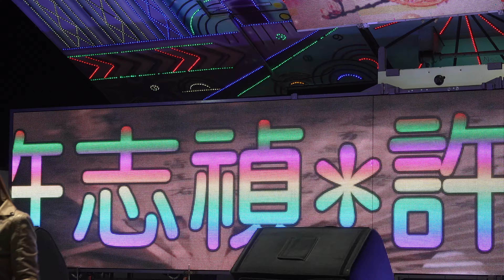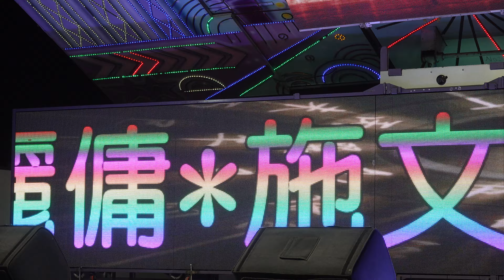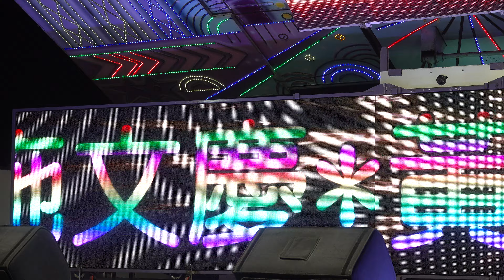石埤福德宮敬神晚會roreerob (3) Sexy singer